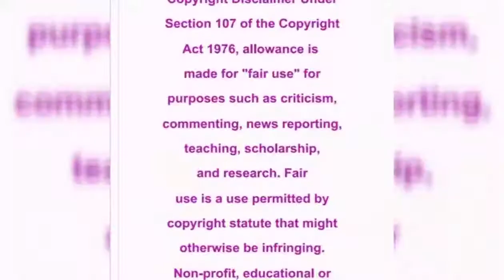Actor Mangaliso Ngema's side of the story based on allegations made by Lorraine Moropa